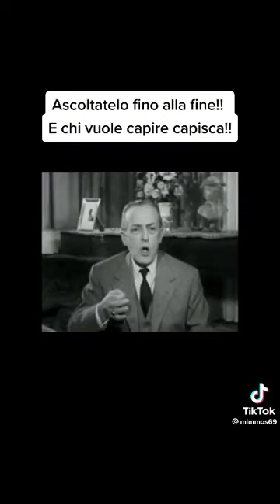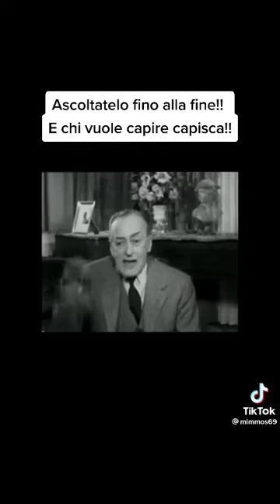toto 'a livella, a buon intenditore poche parole, promemoria 25 settembre